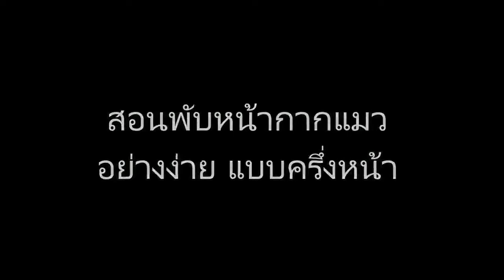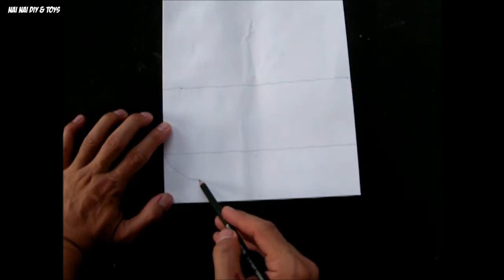DIY.สอนทำหน้ากากแมว ด้วยกระดาษA4 ใช้ใส่ไปงานได้ Cat mask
เพลงประกอบ  Intro

DIY.ดาบคอสเพลย์ ดาบคิริโตะ Sword Art Online Black Iron Great Sword

รวมวิธีพับอาวุธ เรือ รถ จรวด หลายแบบ คลิกเลย

ดูวิธีพับกล่องหลายแบบ ทำกล่องของขวัญ คลิก

ดูวิธีพับรถมากมายได้ที่นี่ คลิกเลย
ช่องยูทูป Nai Nai DIY & Toys